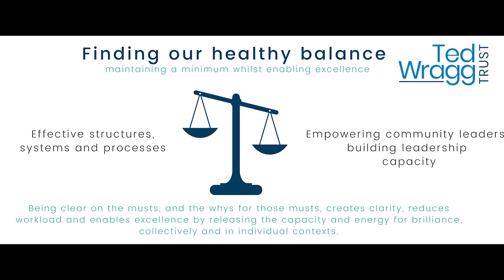Welcome back from the Ted Wragg Trust - Autumn 2022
A huge welcome back to all as we start a new academic year. As we look forward to a fantastic year ahead listen to our very own Moira Marder and Tim Rutherford reflect on last year, highlight how this year is all about finding a healthy balance and pinpoint what our main focus this year.